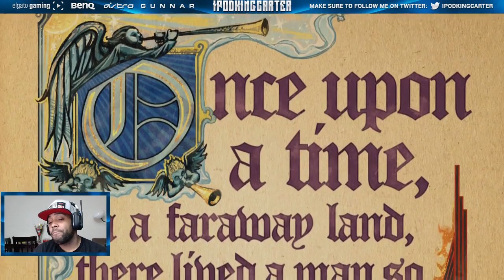Saints Row Gat Out of Hell Let's Play Part 1 FaceCam - Spreading My Wings (PS4) | iPodKingCarter